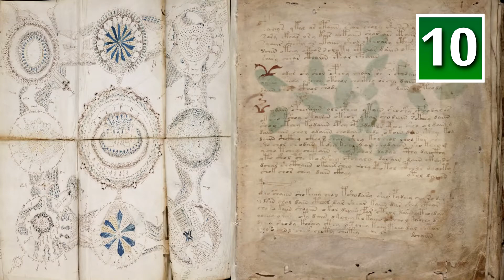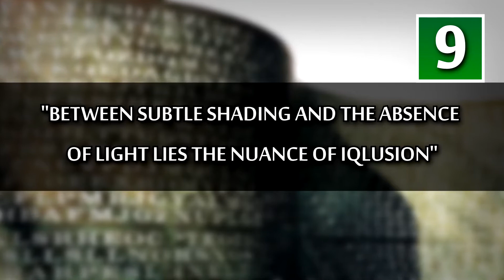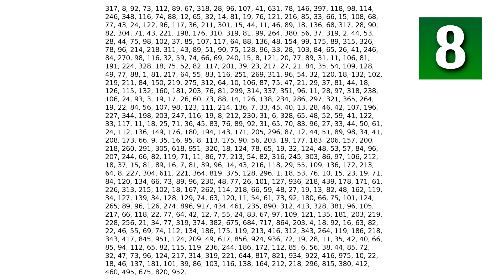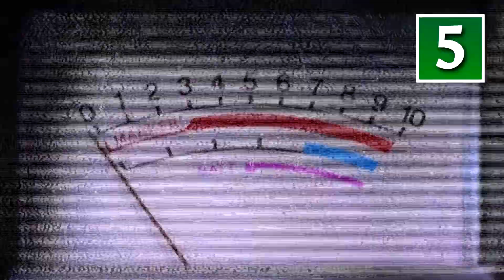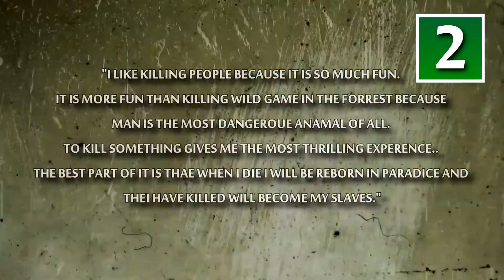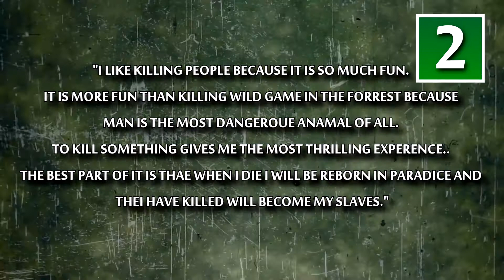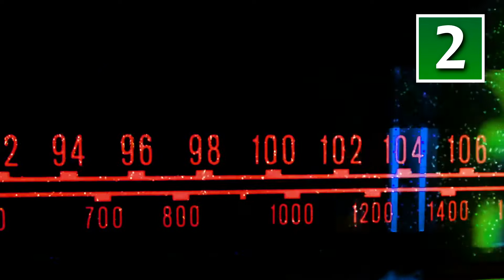Voynich Manuscript Unsolved Mysteries -Top 10 Strangers-Aluminum Wedge of Aiud ,etc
ull of fantastical drawings and written in an unknown language, the one-of-a-kind Voynich Manuscript has so far bamboozled all who have tried to crack its secrets. Who wrote it, and what does it mean? Spencer Mizen recounts the quest to explain the unexplainable
We’ve put a man on the Moon, come up with the theory of general relativity, split the atom – the list of breakthroughs in making the impossible possible goes on and on. Humanity can achieve pretty much anything it puts its mind to, right?
Well, perhaps not anything. For stored away in the Beinecke Rare Book & Manuscript Library at Yale University, in the US, is a book that steadfastly refuses to submit to our insatiable demand for knowledge and explanation.

For decades, that same small codex – a little over 20cm by 16cm – has successfully confounded some of the world’s most brilliant minds with its unreadable language. It is called the Voynich Manuscript, and the mystery swirling around its creation, its backstory and, above all, its beguiling contents surely make it one of the greatest unsolved riddles in literary history.

Leaf through the 240 richly illustrated vellum pages of the manuscript and you’ll soon understand why it has enticed so many people for so many years. Its pages are adorned with an array of fantastical illustrations – ones you might expect to encounter in a dream, not within the pages of a centuries-old manuscript. There are floating castles, disembodied heads, flowers that bear no relation to anything you can find on Earth, strange creatures that resemble jellyfish, and lots of naked women bathing in water.

Brilliant wartime cryptologists including Alan Turing, FBI operatives, respected medievalists, mathematic and scientific scholars, skilled linguists... they’ve all been left stumped
Yet it’s the text that has proved most puzzling to the great and the good of the academic world. Written in an unknown script with an alphabet that appears nowhere else other than in the pages of this manuscript, it has thus far proved utterly indecipherable.

Brilliant wartime cryptologists including Alan Turing, FBI operatives (apparently fearing the text may contain communist propaganda), respected medievalists, mathematic and scientific scholars, skilled linguists… they’ve all been left stumped by the Voynich Manuscript. The gifted William Friedman – chief cryptoanalyst in the US Army’s Signal Intelligence Service – spent 30 years trying to crack the secrets, without success.
The SS Ourang Medan was a ghost ship, which according to various sources, sank off the coast of Indonesia after its entire crew died in suspicious circumstances. There is skepticism about the veracity of the story, suggesting that the ship never actually existed, but has become something of a legend.